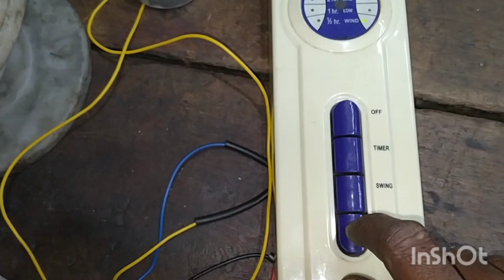How To Remote Control Fan Wiring Connections howtoremotecontrolfan wiringconnection@supremerepairs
How To Remote Control Fan Wiring Connections